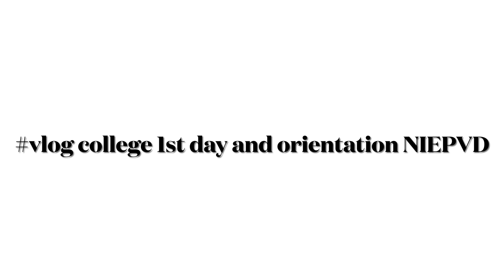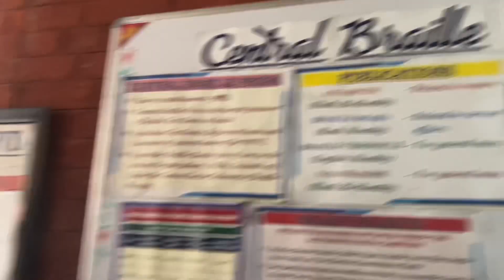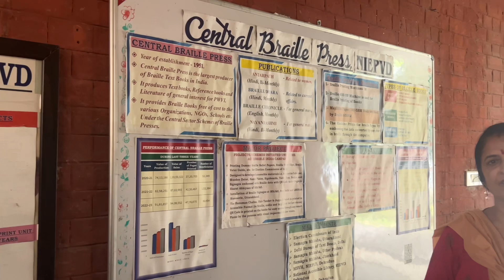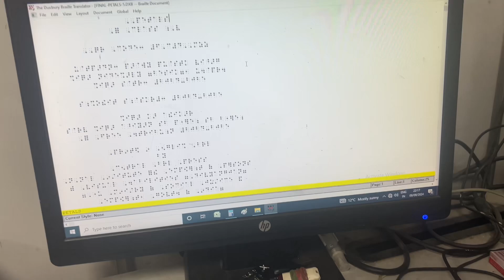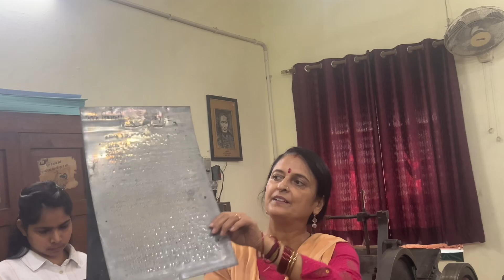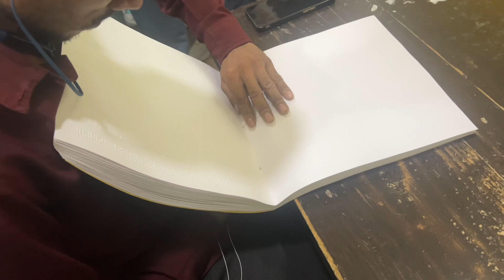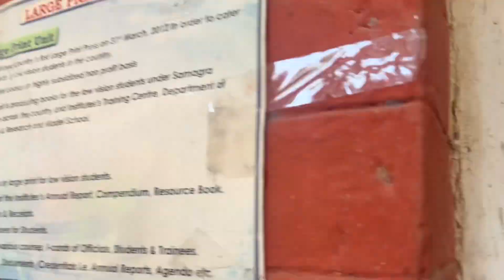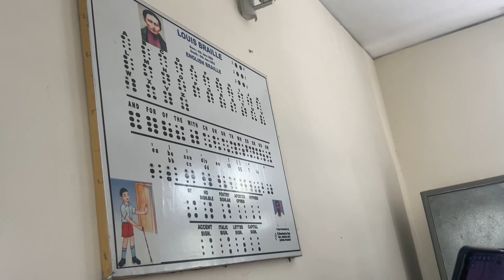vlog college first day Orientation and visit NIEPVD Dehradun maja aa gya ❤️‍🩹☺️☺️ orientation ❤️‍🩹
Guys aaj hamara B.Ed ka 1st day hai aur hame institute mai pehli visit Aur orientation hai ❤️❤️❤️‍🩹🫶🫶❤️. NIEPVD dehradun